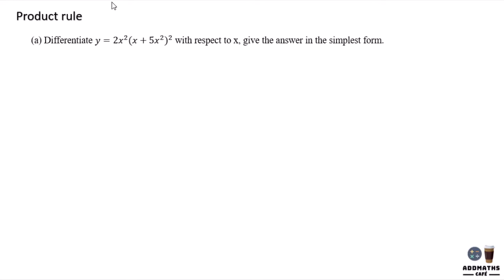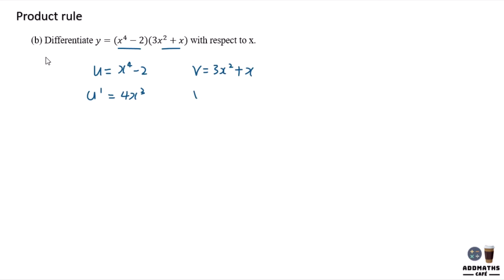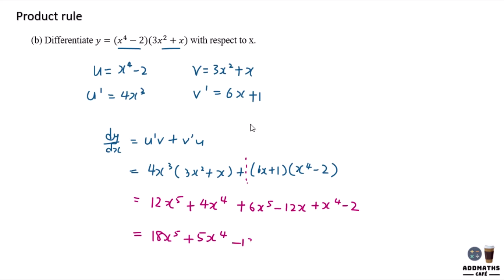Product rule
This is an online course exclusively created by AddMaths Café.

Sharing this video violates our privacy policy. Actions will be taken to those who share the videos.

Form 4 Chapter 9